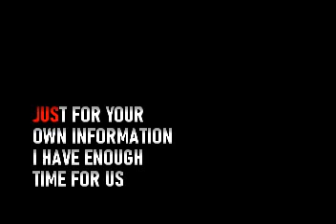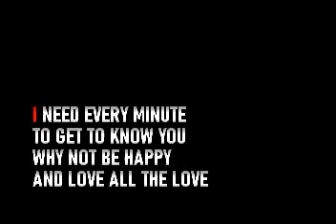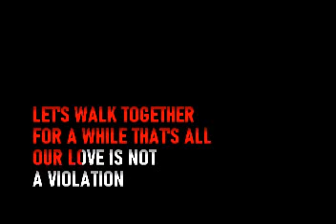Morris Albert - Conversation - Karaoke